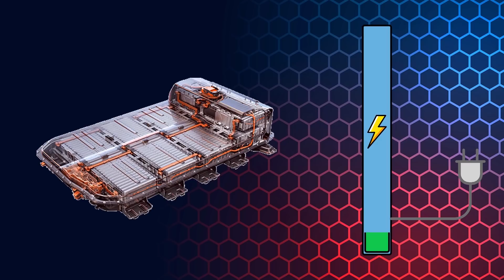How Long Do EV Batteries Last? | I Speak Electric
Lithium ion batteries, all the same right? If the battery in my phone or laptop needs replacing a few short years of service, it must be the same for cars right? You couldn’t be more wrong.  EV batteries are not only far more durable and well maintained than small consumer items, some of the early EV batteries are also lasting much, much longer than original designed or anticipated.